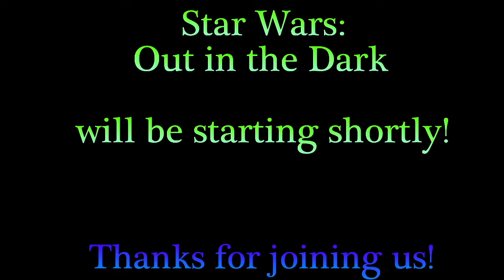Star Wars: Out in the Dark, Ep.17-"The Beacon on the Hill . . ."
We pick up with the crew (minus one Dr. Shakti) just trying to find their new course in this life of theirs- but the past has unfinished plans for them. They discover some hard truths, and prepare themselves for a confrontation that was stolen from them on Bespin as Major Grandal Raimes is set to land on the planet in the next few days- and he has been given protection by the Jedi Council in the form of one Doumann Crouh and his apprentice Nella Randuel. What will this mean to not only Silas, but to Dr. Shakti as well? Only time will tell . . .
We play the West End Games version of the Star Wars RPG every Friday at 8p EST